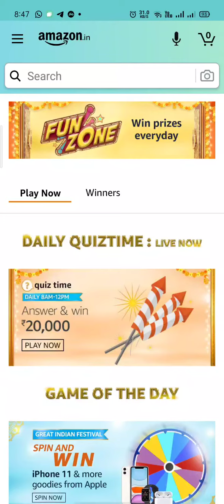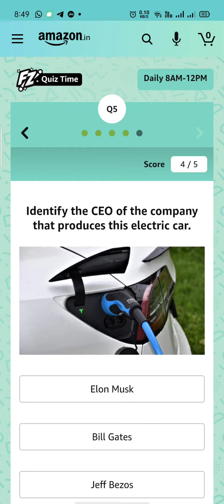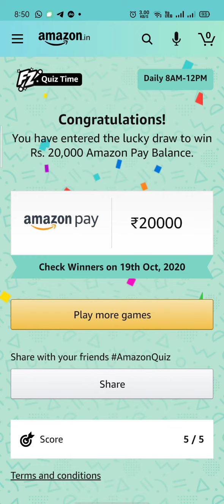Amazon Quiz Today | Amazon Quiz Answers 19 Oct 2020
Dear Viewer,
  Hamne ek giveaway rakha he jisme 10 log win hoge. isme participate karne ke liye video ko like karna, channel ko subscribe karna or comments karna jaruri he tabhi aap isme participate ho sakte ho.

Amazon
Amazon quiz today
Amazon quiz answers 19 Oct 2020
Quiz time
Amazon question answers today